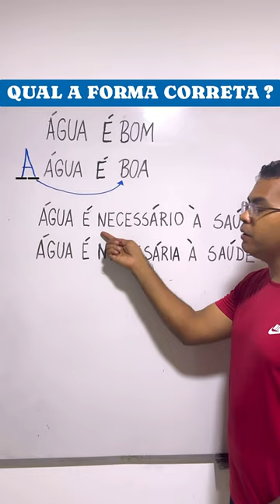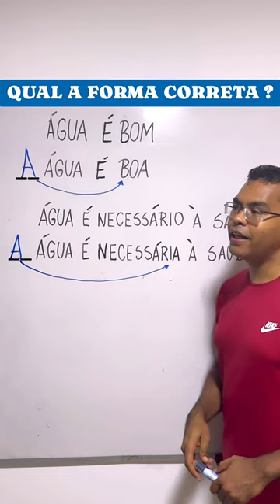Água é bom ou Água é boa ?